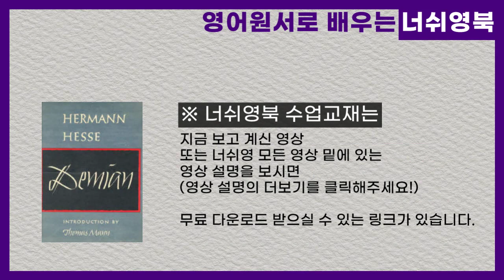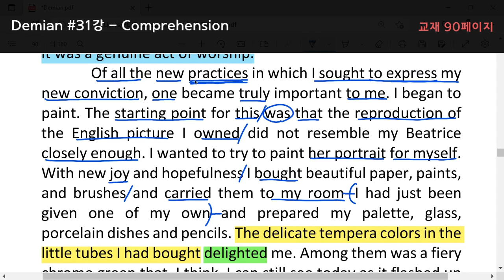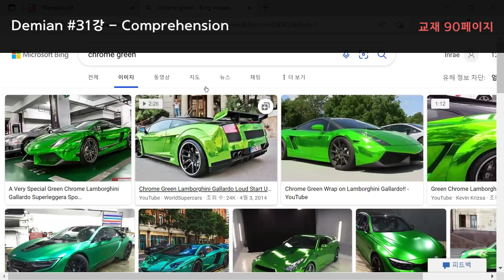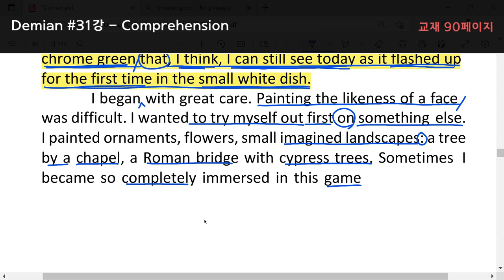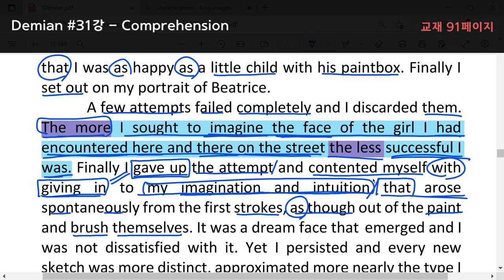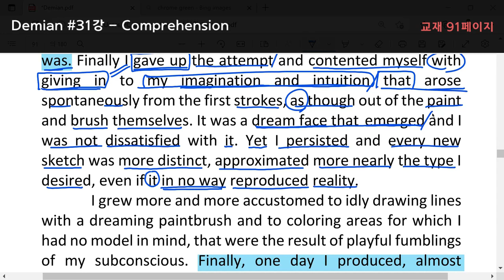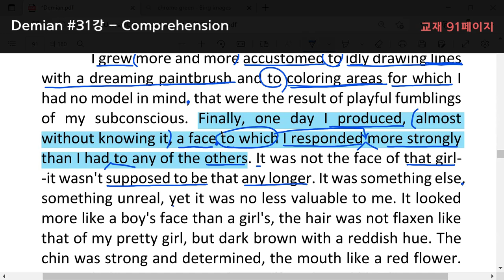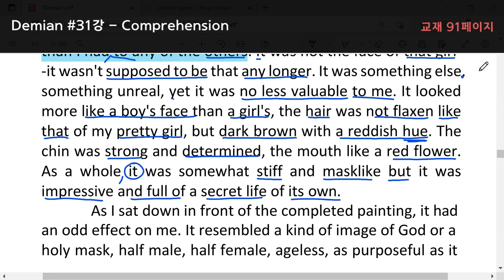[너쉬영-너쉬영북1] 데미안(Demian) 31강 - Comprehension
* 너쉬영북(데미안) 수업 영상은 화, 목 오후 8시에 업로드됩니다.
* 사이드 강의, shorts 등의 영상은 에피소드가 있을 때마다 업로드할 예정입니다.

🎉 안녕하세요~ 너무쉬운영어, 너쉬영입니다.
오늘은 영어원서를 직접 읽고 독해도 해보는 '너쉬영북'의 첫 번째 수업,
'데미안' 31강을 준비했습니다.
교재(데미안 영문버전 PDF 파일)는 아래 링크에서 무료 다운로드하시면 됩니다.
※ 데미안 31강 수업범위 : (교재 기준) 90~91페이지입니다.

🔔🔔 너쉬영북 수업은 Reading과 Comprehension으로 구성됩니다.
먼저, 영어원서를 '읽기(Reading)'해 보면서 영어문장의 구성(주어, 동사)을 간단히 파악한 다음,
본격적으로 독해/영작(Comprehension)하는 시간으로 이어집니다. 🔔🔔

😄 영어, 이제 너쉬영과 함께하세요!
😎 영어에 대한 감, 너쉬영과 함께 잡아보세요!

📢 데미안 32강 공지
- 2월 16일 목요일 오후 8시 업로드됩니다.
- 32강 수업범위는 (교재 기준) 91~93페이지입니다.